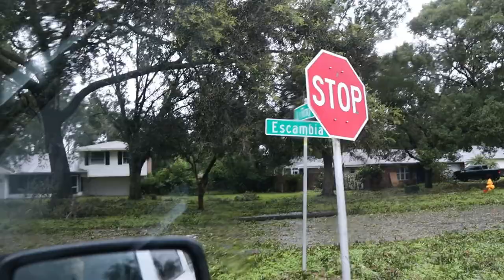We Made It Through Hurricane Ian While Dealing with Dialysis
We made it safe through Hurricane Ian a few weeks ago and we continue to pray for those affected!

If you wish to help those who have been affected by Hurricane Ian our district of Assemblies of God has set up a fund we highly recommend:

Podcast Equipment:
Zoom Mic Pack
Audio-Technica: https
Sound Board (similar to what we use)

Camera Equipment!
Canon M50
Camera Mic
Handheld Tripod
LED Lights
Umbrella Light
50mm Canon Lens "Nifty-fifty"